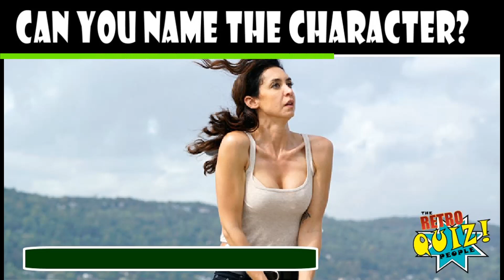THE BLACKLIST | CHARACTER QUIZ | CAN YOU NAME THE CHARACTERS?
Welcome to the Blacklist Character Quiz.

For this TV picture quiz we will be showing you pictures of all your favorite Blacklist characters. We will then be setting a timer to give you time to answer before reveling the name of the Blacklist character that's pictured.

 How well do you know the cast of Blacklist?.  Well now its time for you to prove it with the Blacklist picture quiz.  Only the biggest fans can score full marks in this Guess The Character TV quiz.

We are a brand new channel to you tube and we appreciate the time taken to be apart of our great quizzes including the Blacklist quiz.  We plan to add more great quizzes and content every week so please take the time to subscribe and comment on our quiz to let us know how you got on.

thanks very much once again for taking part.